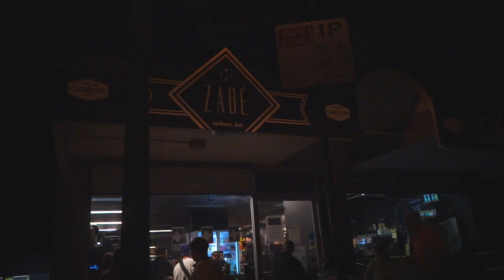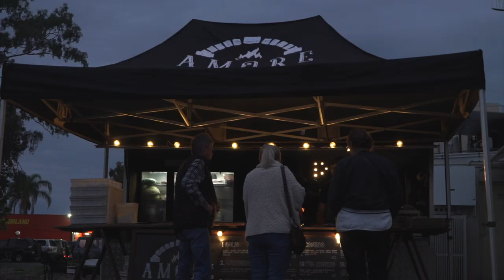Early Weekends - Episode 7 - The Regime LIVE at Zabè Espresso Bar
Episode 7 of Early Weekends is here to breathe some life into your lockdown!

This week, we’re stoked to have the incredibly talented Liam and Matt Stacey of The Regime, with a saucy rendition of their own track.

Establishing their musicianship on the Sunshine Coast, the Stacey brothers have been playing together since childhood, and their deep musical connection was on display throughout their loop based set last Thursday!

Upon leaving the shores of the Sunshine Coast, Liam and Matt Stacey have since expanded their musical outreach across Australia as a part of the everchanging funk collective “The Regime”, out of Sydney’s inner-west.

Check out the full band at @wearetheregime

Special thanks once again to Zabè Espresso Bar for hosting the evening, and to Amore Pizza Co. for keeping everyone well fed with their amazing wood fired pizzas.
Early Weekends wouldn’t be possible without their support!!
Check out their social media below for more info!

Hope you guys enjoy! (We did!)